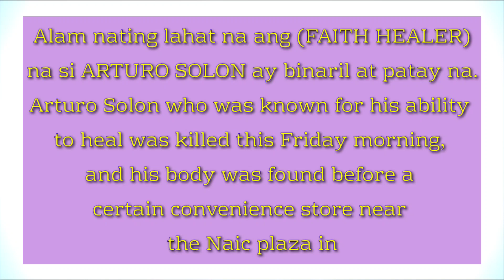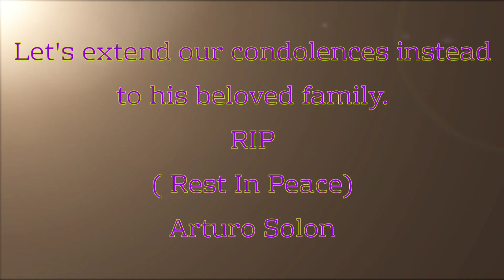Arturo Solon Rest In Peace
Gie Z.